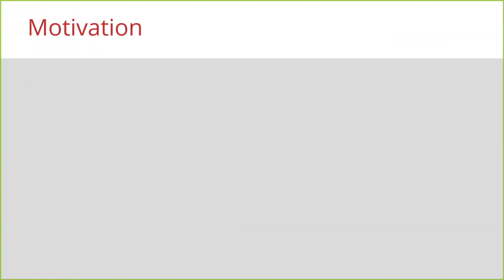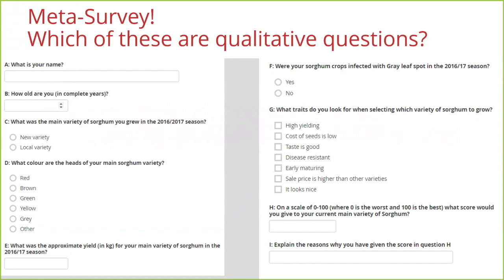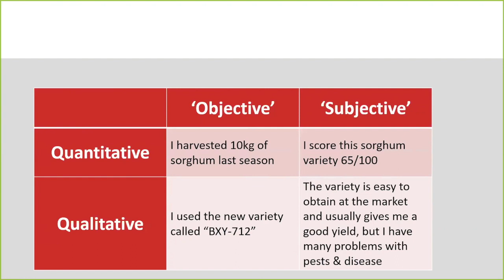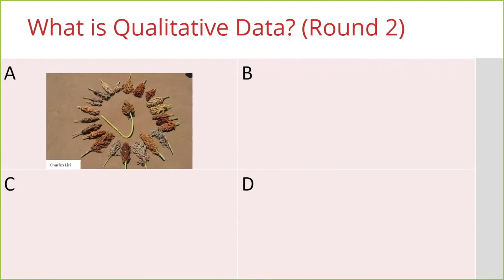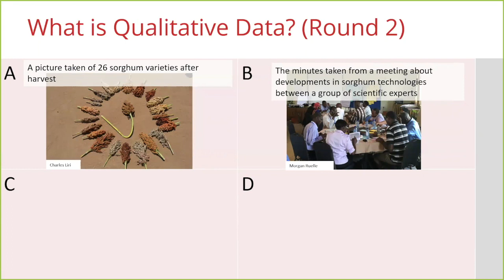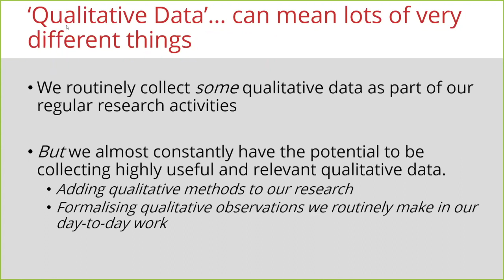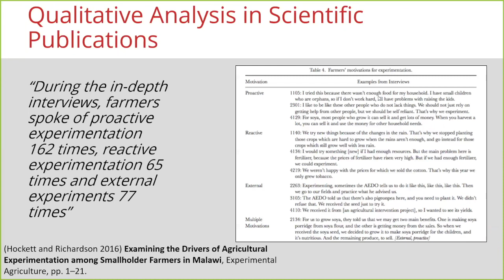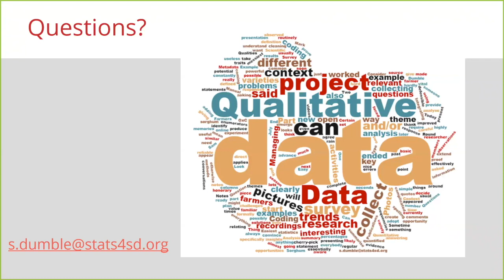What is Qualitative Data?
This webinar discusses qualitative data in the context of CRFS-funded research. In this video, Sam Dumble explores the core ideas of what qualitative data actually is (and when the definition gets a bit fuzzy), and discusses how proper mixed methods can help to strengthen research in many different contexts.

This webinar was run by Stats4SD for the Global Collaboration for Resilient Food Systems (CRFS) on 27th March 2018.

Statistics for Sustainable Development is a not-for-profit, social enterprise that provides:
 • Statistical and data management expertise
 • Support on research designs and methodology
 • Technical guidance related to collection and processing of data and information.

As a team of technicians and statisticians, we believe that our best work is done when supporting organisations and communities across the world that share our vision of a more sustainable future for all.

The videos on our channel aim to support students, researchers, and academics, and are accompanied by the free resources on our website.

This video was created by Sam Dumble, a statistician at Stats4SD.

Stay updated on what the team is up to over on our LinkedIn:

Contents:
0:00:00 - Intro
0:00:23 - Example Motivation for this Video
0:01:14 - Identifying Qualitative Survey Questions
0:14:20 - Ordinal Data and Categorical Data
0:15:39 - What Makes Data Qualitative or Quantitative?
0:19:58 - Comparing Qualitative and Quantitative Approaches
0:25:35 - Qualitative Data and Quantitative Data in Photos
0:38:58 - Using Observations as Qualitative Data
0:44:29 - Quantitative Analysis Aims
0:48:28 - Scientific Publications Including Qualitative Analysis
0:51:36 - Mixed versus Multiple Methods
0:54:57 - Example of Presenting Qualitative Research Methods
0:59:15 - Summary